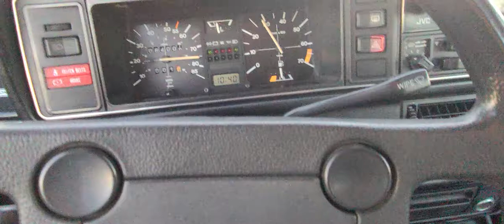1981 Volkswagen Rabbit Convertible Deluxe Highway Cruising 80 mph